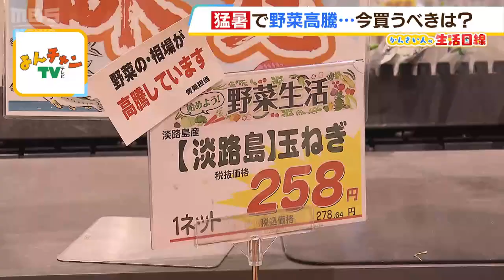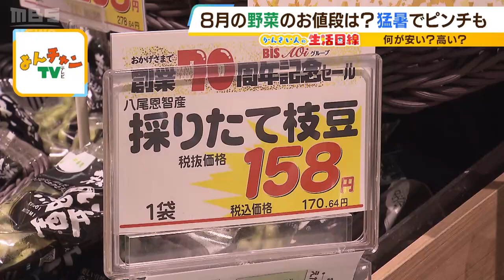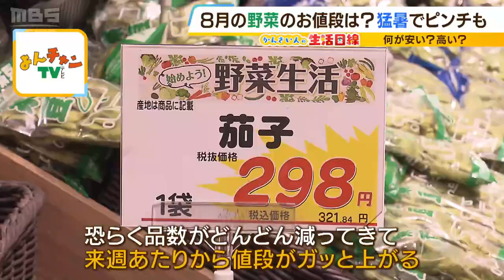野菜に猛暑影響「ナス・キュウリは価格２倍に」予想する人も…おすすめは『工場野菜』（2023年8月2日）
連日続く猛暑が野菜にも大きな影響を与えています。

　大阪府富田林市の「浅岡農園」は年間を通して７種類の野菜を栽培しています。夏野菜の代表格であるナスも栽培していますが…。

　（アーバンファームアサオカ　浅岡弘二代表取締役）
　「直射日光があたって暑すぎて焼けているんです。この後どんどん変色していくんですけど」

　変色したナスはその多くが出荷できなくなり、廃棄されてしまうといいます。さらにキュウリにも異変が起きています。

　「高温の影響でキュウリが太くなるんです。シュッとならんと横に太っていく。（Ｑ高温障害ですか？）そうですね、暑い時なりやすい。キュウリの中に空洞ができることが多い」

　ナス・キュウリともに出荷量は３割程度減っているといいます。

　「実際、天気予報見てもこの先ずっと雨が降らないんで。天気との根競べですよね、僕らも」

　猛暑で悲鳴を上げる野菜たち。食卓への影響はどうなるのでしょうか。大阪市阿倍野区にあるスーパー「フレッシュマーケット昭和町店」で話を聞くと、野菜全体の入荷量は去年と変わりませんが、猛暑での値上がりが目立ってきているといいます。

　（フレッシュマーケットアオイ　内田寿仁社長）
　「特に今は本来は北海道産の玉ねぎやじゃがいもが出回る季節なんですけれども、北海道産も高温障害で玉ねぎもじゃがいもも生育が悪いということで、値段が高騰しています」

　そこで値上がりする野菜の代替品としてオススメなのが、天候に影響されないもやしやきのこ類といったいわゆる『工場野菜』だということです。さらに他にオススメの野菜はあるのでしょうか？

　「まさに旬のオクラでございます。通常１３８円くらいのものなんですけれども、今は値段が下がりまして１００円前後で」

　さらにとうもろこしや枝豆も今が旬で安く買えるのだといいます。逆に今後値上がりしそうな野菜は？

　「例えばキュウリでございます。あとはナスですね。もうすでに値上がりしているんですけども、ちょっと高くなっています。これだけ晴れが続きますと水不足になったり高温障害が起こったりということで、恐らく品数がどんどん減ってきて、来週あたりから値段がガッと上がるかなと思っています。２倍くらいの値段になる可能性もあるなと思っています」